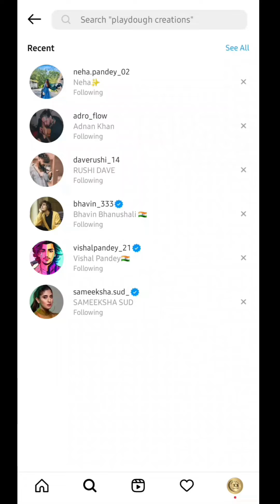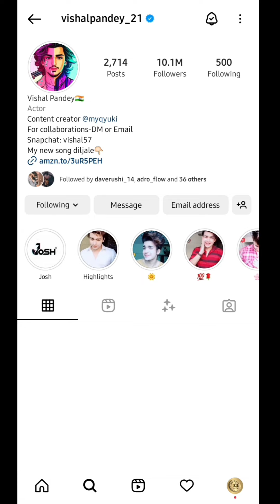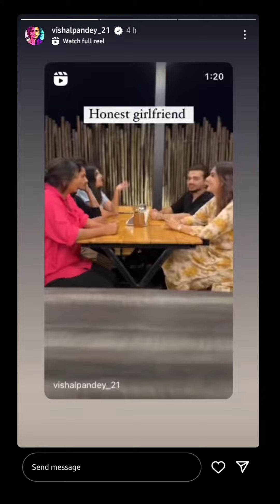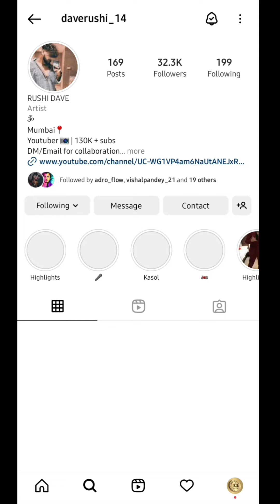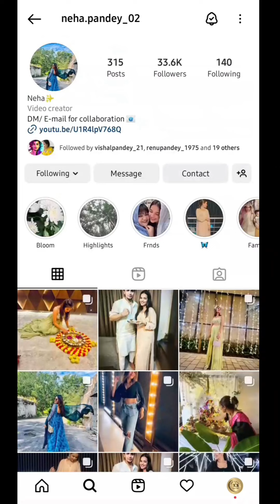TeenTigada New Updates Video | Sameeksha Sud | Vishal Pandey | Bhavin Bhanushali | Adrushal Vlogs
Credit:-